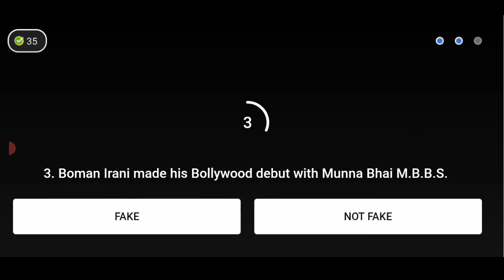Flipkart Quiz Fake or Not?, S4E365: Munna ki di ka Circuit | 12 December 2021 Answers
Hello everyone welcome to B flog Channel. play in the flipkart quiz answer. Flipkart  Quiz Fake or not.

S4E365: Munna ki di ka Circuit
12 December fake or not today answers. flipkart quiz fake or not season 4
today flipkart correct answers
Flipkart quiz fake or not
fake or not
fake or not quiz
quiz fake or not
fake quiz
not quiz
today quiz fake or not
fake or not today quiz
flipkart quiz today fake or not
today flipkart quiz answers today
Answers fake or not
flipkart answer fake or not
fake or not flipkart answers
today answer fake or not
flipkart fake answer
flipkart not answer
fake or not answer and quiz
quiz and answer fake or not
answer and quiz fake or not
today answer and quiz fake or not
flipkart quiz answer win prize
all flipkart quiz answer
flipkart quiz answer super coins
Daily trivia flipkart quiz answer
flipkart fake or not challenge
flipkart videos
flipkart quiz
flipkart
flipkart contest